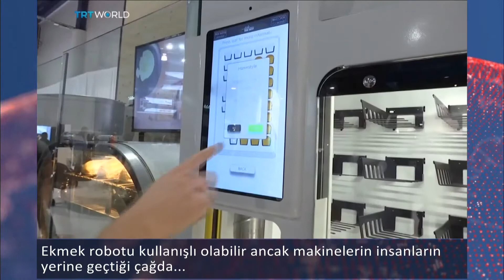Robotlar günlük hayata giriyor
ABD’deki Teknoloji fuarı CES’te sergilenen birbirinden farklı robotlar ziyaretlerin ilgisini çekiyor. Arkadaşlık yapan robotlardan ekmek pişiren robot makinalara kadar pek çok ürün geleceğe dair işaretler veriyor.